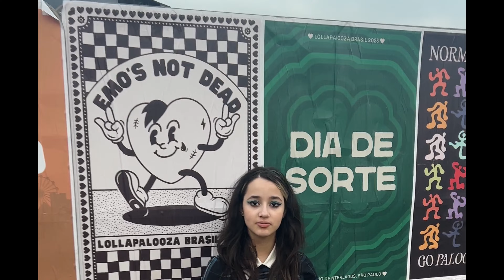Vlogão: a gente foi no Lollapalooza e problema com o celular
Segue a gente no instagram @sampaiogirls